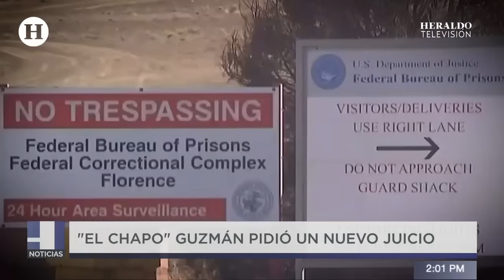¿La defensa de El Chapo Guzmán fue deficiente? Capo pide nuevo juicio por irregularidades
Joaquín ‘El Chapo’ Guzmán, ex líder del Cártel de Sinaloa, presentó el 21 de octubre una moción de apelación ante el juez Brian M. Cogan, de la Corte Federal del Distrito Este de Nueva York. En su escrito, Guzmán argumenta que su extradición a Estados Unidos fue “ilegal” y que su representación legal no fue efectiva.

La moción, fechada el 25 de septiembre de 2024, sostiene que debió ser extraditado a Texas o California, y que nunca se firmó la renuncia a la regla de especialidad. Además, 'El Chapo' afirma que sus abogados no realizaron un contrainterrogatorio adecuado de los testigos y no lucharon para excluir evidencia relevante, lo que llevó a su condena a cadena perpetua. Actualmente, se encuentra recluido en la prisión de máxima seguridad de ADX Florence, en Colorado.

Heraldo Noticias con Lupita Juárez: El Chapo pide nuevo juicio